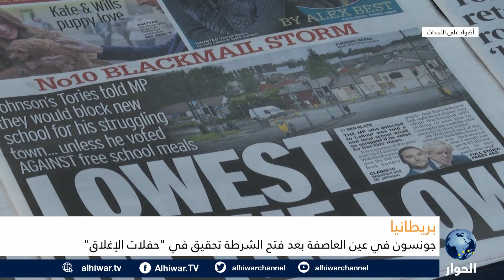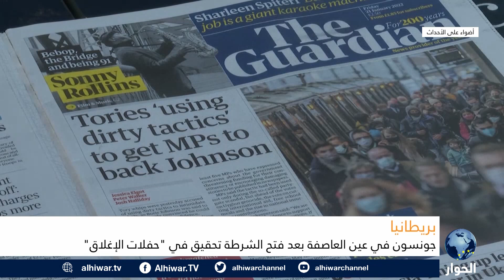بريطانيا.. أزمة بوريس جونسون تتفاقم بعد فتح الشرطة تحقيق في "حفلات الأعياد".. شاهد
هل دخلت الحكومة البريطانية مأزقا قد تطيح بها فضيحة "حفلات الإغلاق"؟
كيف يجد البريطانيوين خرق بوريس جونسون لقوانين كورونا وحضوره حفلات في وقت الاغلاق؟
لماذا يكافح رئيس الحكومة البريطانية بوريس جونسون على الاحتفاظ بمكانه رغم  فضيحة حفلات الإغلاق؟

أضواء على الأحداث | 25 يناير 2022 | جمال أحمد يستضيف الكاتب الصحفي، طارق نعيمات.